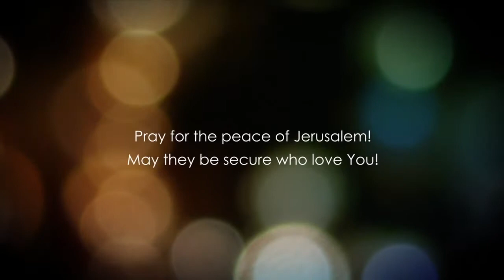Chanukah - Prophecy in the bible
Rabbi Baruch teaches that there is a future prophecy in Chanukah.    Chanukah may not be a commanded Feast of YHVH, however it is important for us to have an understanding of this special event and how it will play out in future prophecy.

Rabbi Barach - LoveIsrael.org